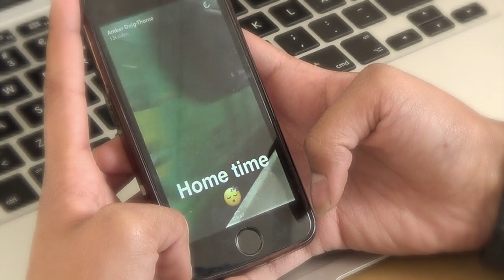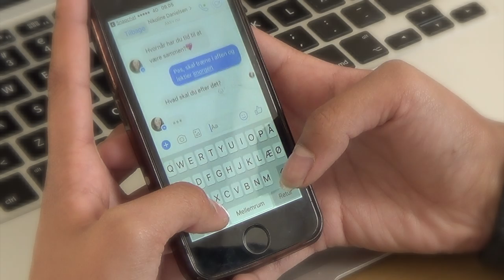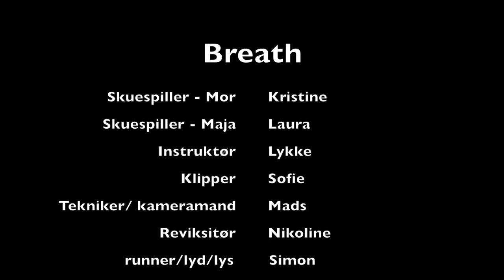Vores Kortfilm - Breath - Vis Hvad Du Cannes